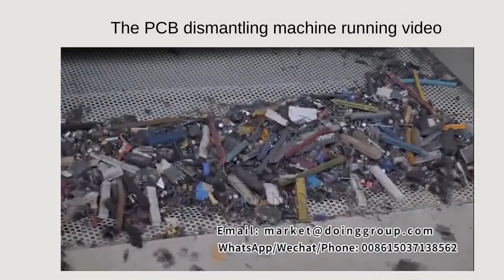PCB dismantling machine and PCB recycling machine video introduction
PCB dismanlting machine is a single-unit design machine which is used for dismantling electronic components and bare boards from waste circuit boards. PCB recycling machine is a production line used for processing bare boards to get metals. From this video we can see the two machines have different configurations and the working process are different.